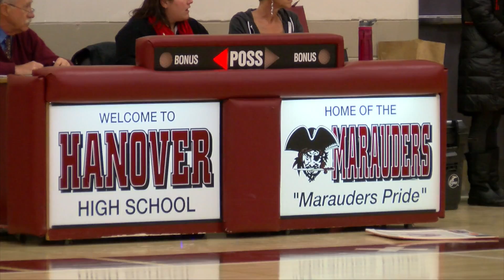Lebanon and Hanover Face Off in Boys Basketball for the Annual Wexler Cup